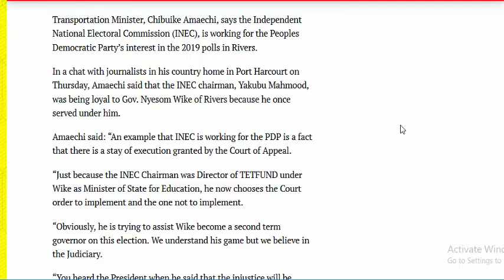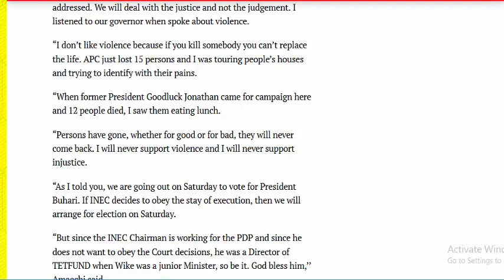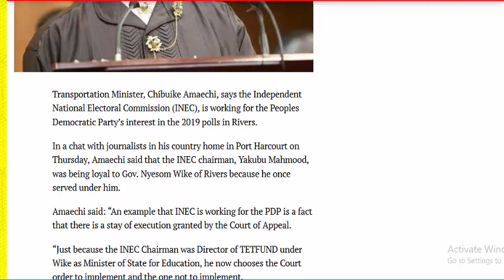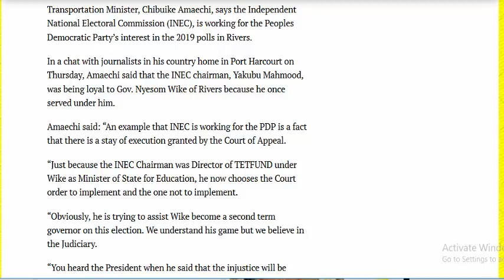How INEC is working for PDP – Amaechi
Transportation Minister, Chibuike Amaechi, says the Independent National Electoral Commission (INEC), is working for the Peoples Democratic Party’s interest in the 2019 polls in Rivers.